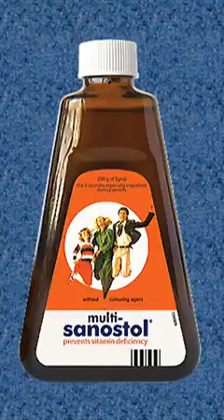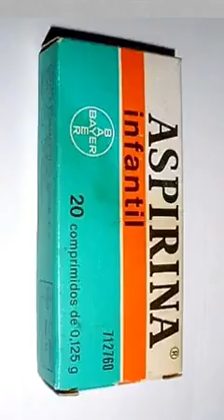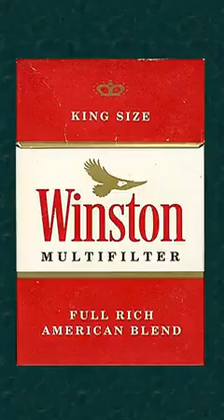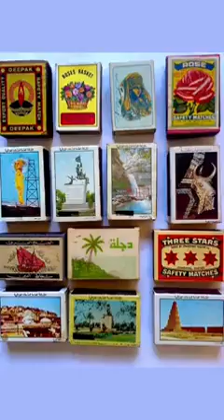تونل زمان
Video von David Lopez